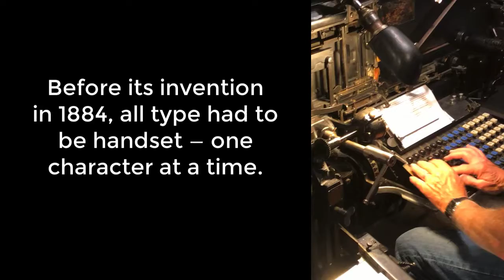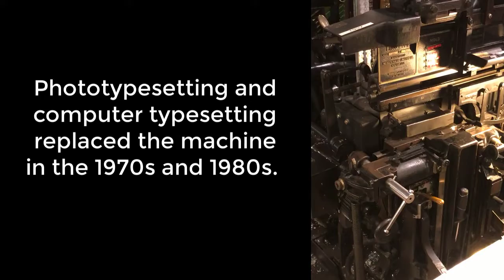Linotype Operation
A quick look at the operation of a Linotype machine at Carillon Historical Park. The park's Print Shop is in full operation by volunteers each Tuesday.